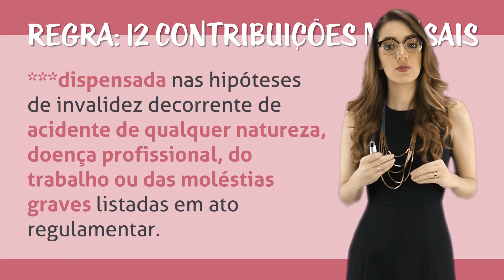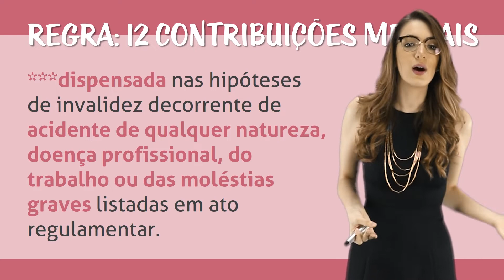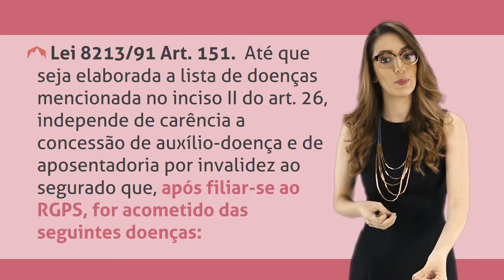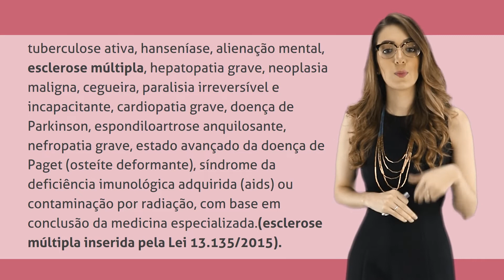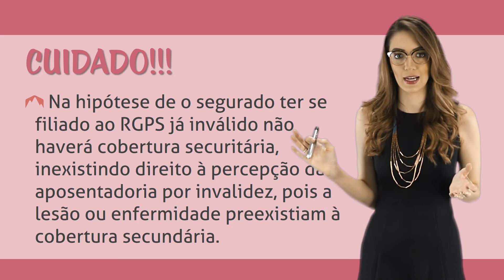Aposentadoria por Invalidez - Carência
Nesse curso iremos tratar da Aposentadoria por Invalidez e entender as hipóteses de concessão deste benefício. Vamos abordar os beneficiários, os requisitos, o período de carência e os aspectos que envolvem o valor da aposentadoria. Por fim, vamos estudar a cessação do benefício.